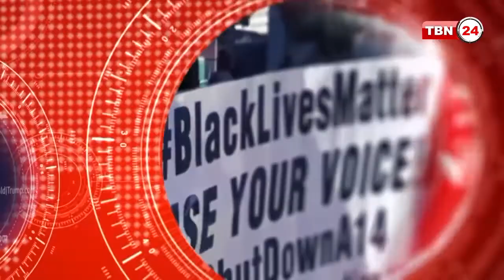TBN Analysis Episode 433